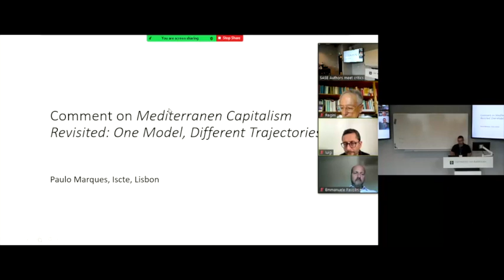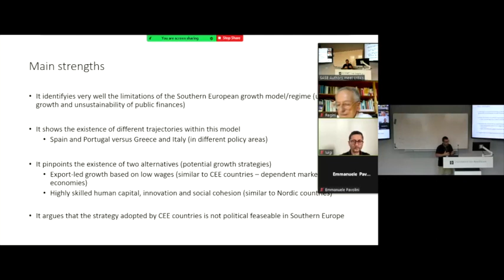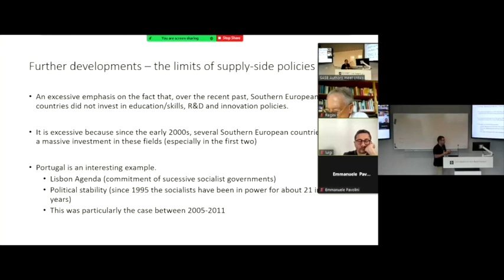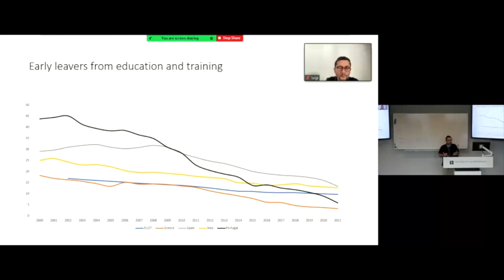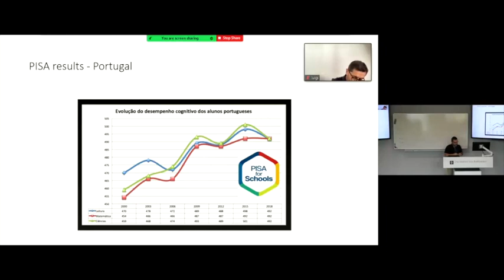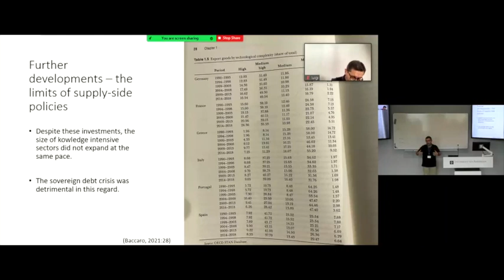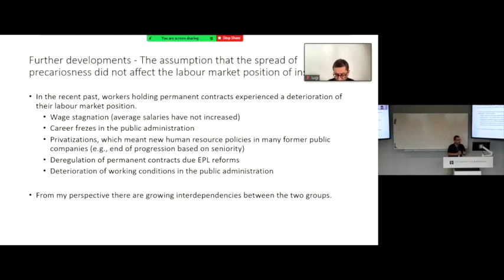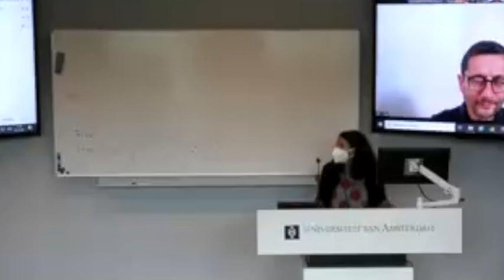Discussion on the Book: "Mediterranean Capitalism Revisited"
"Mediterranean Capitalism Revisited: One Model Different Trajectories", edited by Luigi Burroni, Emmanuele Pavolini, and Marino Regini (Cornell University Press, 2021)

Speakers:
Luigi Burroni (University of Florence)
Emmanuele Pavolini (University of Macerata)
Marino Regini (University of Milano)

Moderator:
Chiara Benassi (King's College London)

Abstract:
The book Mediterranean Capitalism Revisited - edited in 2021 by Luigi Burroni, Emmanuele Pavolini and Marino Regini for Cornell University Press - brings together leading experts on the political economies of southern Europe—specifically Greece, Italy, Spain, and Portugal—to closely analyze and explain the primary socioeconomic and institutional features that define "Mediterranean capitalism" within the wider European context. These economies share a number of features, most notably their difficulties to provide viable answers to the challenge of globalization.
By examining and comparing such components as welfare, education and innovation policies, cultural dimensions, and labor market regulation, Mediterranean Capitalism Revisited attends to both commonalities and divergences between the four countries, identifying the main reasons behind the poor performance of their economies and slow recovery from the Great Recession of 2007–2008. This volume also sheds light on the process of diversification among the four countries and addresses whether it did and still does make sense to speak of a uniquely Mediterranean model of capitalism.

Contributors: Alexandre Afonso, Leiden University; Lucio Baccaro, Max Planck Institute for the Study of Societies; Rui Branco, NOVA University of Lisbon; Fabio Bulfone, Max Planck Institute for the Study of Societies; Giliberto Capano, University of Bologna; Sabrina Colombo, University of Milan; Lisa Dorigatti, University of Milan; Ana M. Guillén, University of Oviedo; Matteo Jessoula, University of Milan; Andrea Lippi, University of Florence; Manos Matsaganis, Polytechnic University of Milan; Oscar Molina, Autonomous University of Barcelona; Manuela Moschella, Scuola Normale Superiore; Sofia A. Pérez, Boston University; Gemma Scalise, University of Bergamo; Arianna Tassinari, Max Planck Institute for the Study of Societies.

SASE 2022 Annual Conference livestream event at the University of Amsterdam